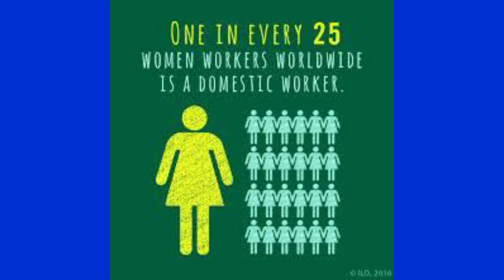The voice of the vulnerable ( Women and Girls)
The global rise in the abuses of women and girls is what has demanded for an increase awareness creation to address such abuses. The abuse rate of women in domestics( households) physically, psychologically and emotionally is a call for concern. This is my own contribution towards ending such burdens.